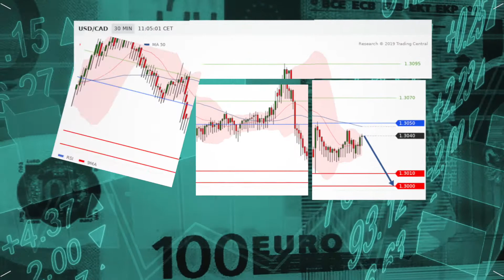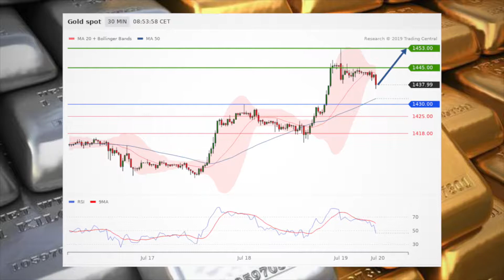Microsoft moves markets higher, Gold sees support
Stocks are off to a positive start courtesy of Microsoft's strong earnings report.  In addition, both Bitcoin and gold are on the upside.